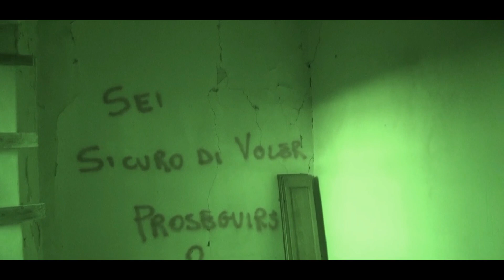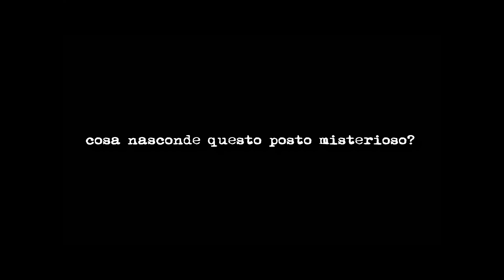IL FANTASMA DI MONIA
Noi siamo l'ISHT, un gruppo di ricercatori del paranormale da Roma.
Giriamo nei posti più presumibilmente infestati d'Italia, e siamo disposti a tutto pur di svelare l'ignoto.
Oggi vi portiamo in un Castello pazzesco, dove un'entità femminile sembra infestare il luogo.

Musiche e spezzoni video:

Intro: STM Horror TheBludgeoning FullMix BMM
Background: Kevin Mcleod

                                          ATTENZIONE
Utilizzare parti di questo video per creare altro materiale, senza il consenso dell'autore stesso, è severamente vietato.